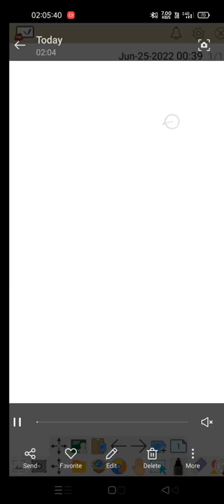OSTRICH mobile 📲 TOCHING DRAWING TO